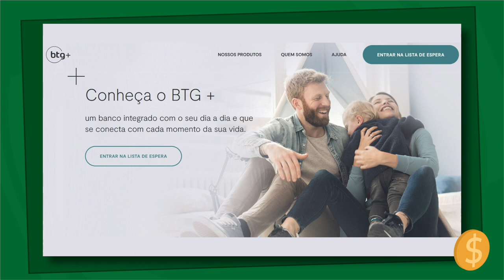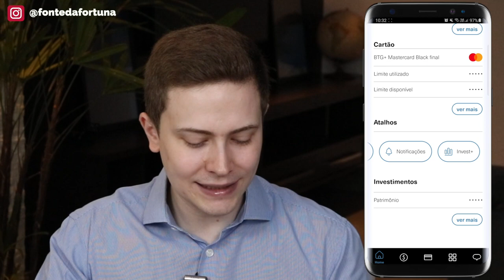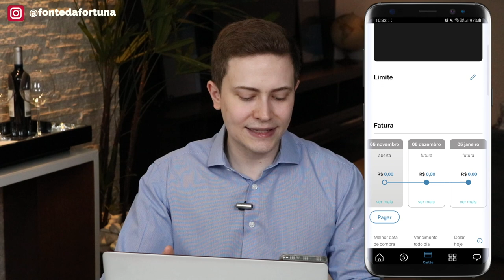💳BTG+ (NOVO BANCO DIGITAL DO BTG PACTUAL): Vale a pena? É bom? Como funciona? É seguro? SAIBA TUDO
⚠️ ESTE VÍDEO NÃO É PATROCINADO PELO BTG E NÃO É UMA INDICAÇÃO PARA ABERTURA DE CONTA. VÍDEO DE CARÁTER UNICAMENTE INFORMATIVO.

0:00 - Introdução
1:25 - O que é o BTG+ ?
3:28 - BTG+ é seguro e confiável?
4:40 - BTG+ é gratuito?
5:30 - Como abrir conta no BTG+ ?
9:50 - Como movimentar a conta BTG+ ?
10:45 - Investimentos
11:25 - Cartões de crédito BTG+
14:47 - Como funciona o app BTG+ na prática!

Abri uma conta no BTG+ (o novo Banco Digital do BTG Pactual) e nesse vídeo eu te conto todas as minhas primeiras impressões sobre ele. Vou te explicar tudo o que você precisa saber:  como abrir a conta, como colocar dinheiro na conta, como fazer e receber pagamentos, quais são os cartões de crédito disponíveis, como fazer investimentos, como funciona o programa Invest+, e vou te mostrar também como é o aplicativo do BTG+ na prática pra você poder decidir se vale a pena para você ou não abrir uma conta lá. Afinal de contas, o BTG+ vale a pena? É bom? É seguro? É confiável? Como funciona? É gratuito? Descubra nesse vídeo!

O BTG+ é o Banco Digital do BTG Pactual. É um Banco que já está no mercado desde 1983. Em 2018 o BTG criou o seu Banco de Investimentos para o varejo (BTG Pactual Digital) e agora em 2020 criou o seu Banco Digital (BTG+ para pessoas físicas e BTG+ business para pessoas jurídicas).

Com o BTG+ você pode fazer TEDs gratuitas para outros Bancos, transferências diretas para amigos, familiares e prestadores de serviço que também tenham conta no BTG por meio do Quick Transfer, pagar contas e boletos, fazer transferências utilizando o PIX, fazer até 8 saques gratuitos por mês na Rede 24 horas e gerar 5 boletos para transferir dinheiro para a sua conta BTG+.

O BTG+  também oferece cartão múltiplo (débito e crédito). Existem três tipos de cartão (todos internacionais de bandeira Mastercard ): Gold, Platinum e Black. O cartão Gold é isento de anuidade. Cada um dos cartões oferece benefícios específicos.

Além disso, o BTG+ oferece investimentos por meio do aplicativo do BTG Pactual Digital. O dinheiro que está parado na conta não rende, mas o cliente pode escolher investimentos de liquidez diária disponíveis no BTG Digital. Os aplicativos são separados mas existe uma integração entre eles.

E você, o que achou do BTG+?  Conta pra mim nos comentários!

Acompanhe o Fonte da Fortuna:
✏️ Deixe seu comentário, dúvida ou sugestão abaixo, quero muito saber o que você está pensando!

💰💰💰 Enriquecer é uma questão de escolha! Estamos junto com você nessa jornada!